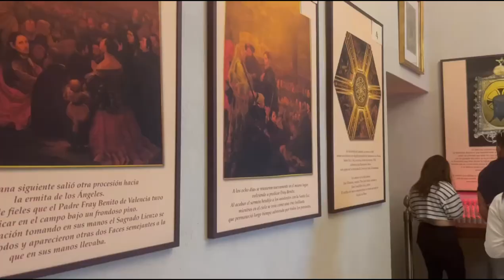Vlog Santa Faz 2023| Irenerodrigz_